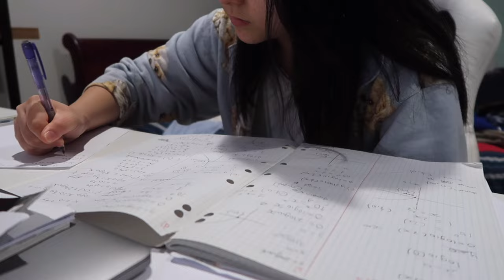Starting embroidery, making a ruffle crochet crop top, baking and a bit of studying!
Hiiii! How have you guys all been? I’ve started my second semester of school and wanted to film more of it. I got into embroidery from the influence of my sister (I highly recommend, it’s quite satisfying) and I crocheted another top because why not. I hope you guys are all doing welllll and I’ll see ya soooon!
Take care
-Xin Di❤️

♪ Morning Rain (Prod. by Lukrembo)